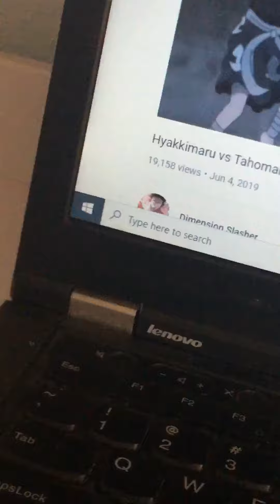Susumu vs Dark Pimple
Audio-Dororo 2019
Casts
Susumu Hirasawa-Hyakkimaru
Dark Pimple-Tahomaru